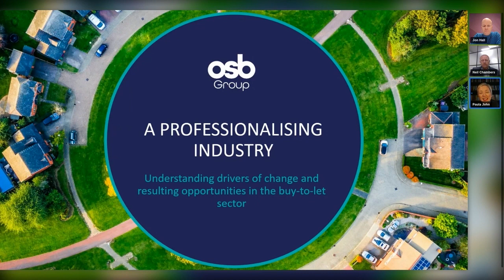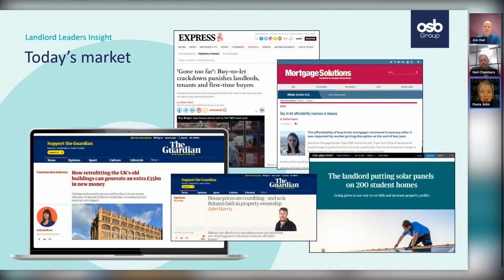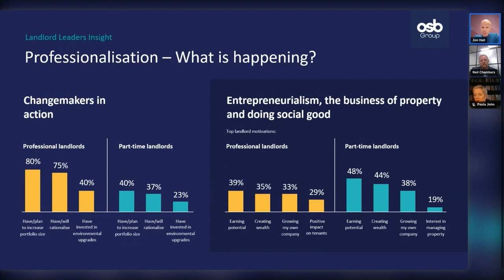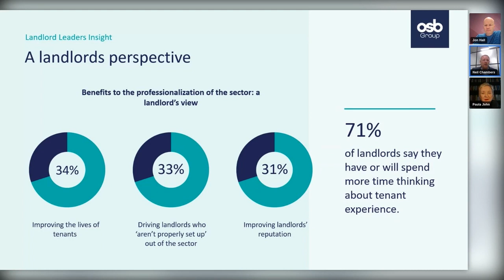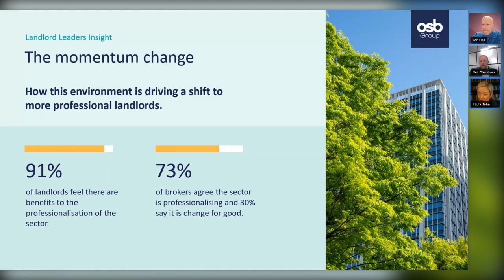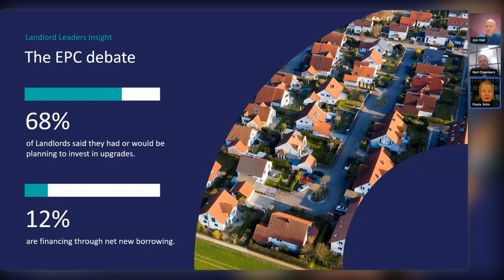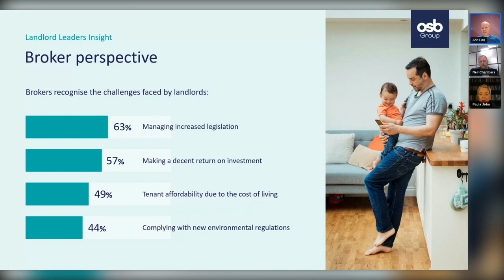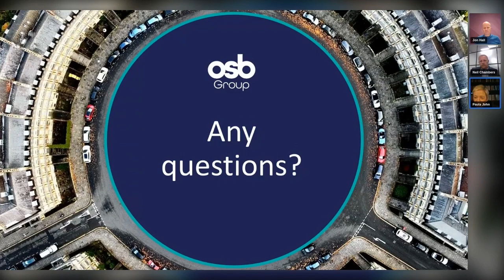Specialist Lending Solutions Online Masterclass in partnership with OSB Group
Buy to let 2023 - opportunities in a professionalising sector

This masterclass looks at important developments in the buy-to-let industry including landlords' motivations, objectives and plans for the future. It explores how the continued professionalisation of the sector is impacting demand for mortgage products and advice, shifting the landlord-tenant relationship and establishing the foundations of lasting change.

The session will cover:
•    How the buy-to-let landscape is evolving
•    Opportunities and challenges faced by professional landlords
•    Strategies for brokers to improve and grow their business in this market segment

Speakers:

Jon Hall, group managing director, mortgages and savings, OSB Group
Neil Chambers, specialist finance broker, Sirius
Hosted by Paula John, director, Paula John Communications (PJC)